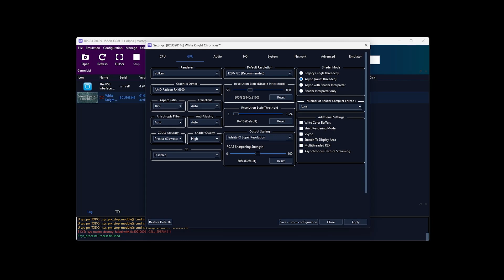RPCS3 | White Knight Chronicles | 5800X | RX 6600 | 4K | 2023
RPCS3 Version: 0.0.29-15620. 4K settings using a Ryzen 7 5800X and RX 6600 8GB. Enjoy!